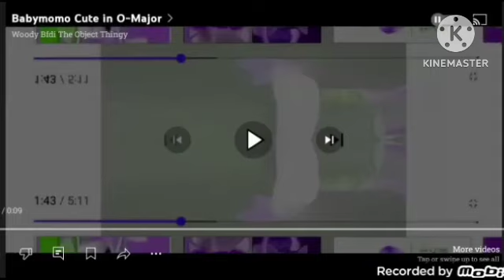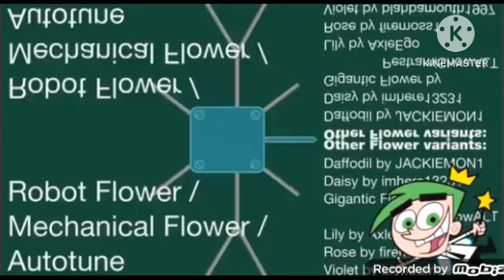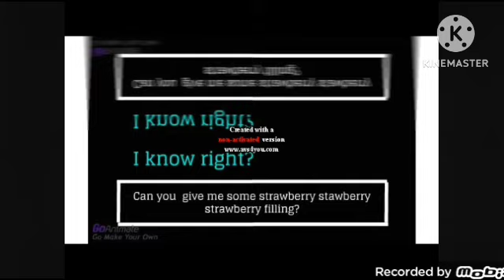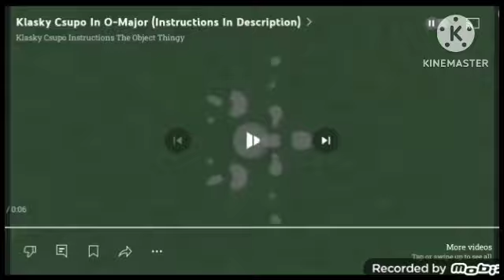all o major videos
1. babymomo
2. babymomo cute
3. BFDI auditions
4.Boy Ian happy New Year 2017
5. Caden (my version)
6. Caden (my version) effects 2
7. Caillou goes to cleverbot and gets grounded
8. Disney bumper Junior jungle junction
9. klasky cupso
10. klasky klasky klasky klasky gummy bear
11. klasky klasky klasky klasky Matthew
12. LG logo 1995
13. Matthew happy New Year video
14. Matthew's weird song
15. minion Carl happy birthday sing logo 2009
16. Samsung ball Logo